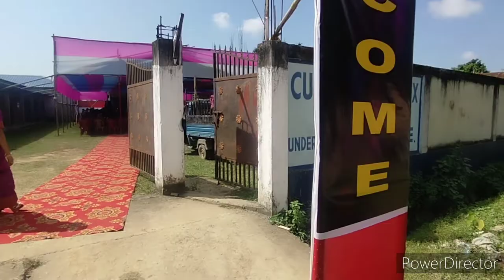Freshers social meet//Hojai girls college 2022//🎉🎊🥰😘❤️